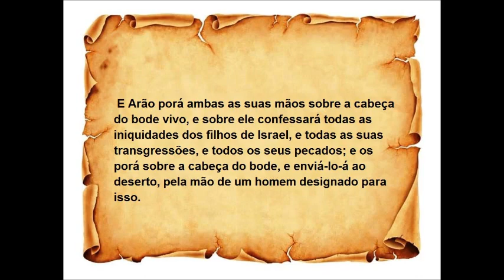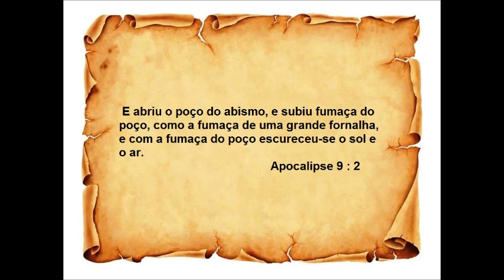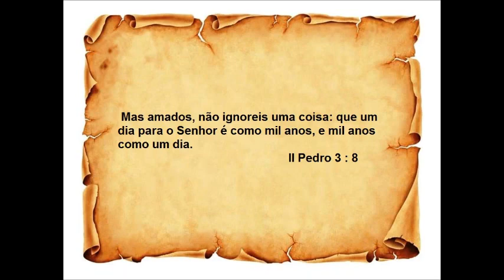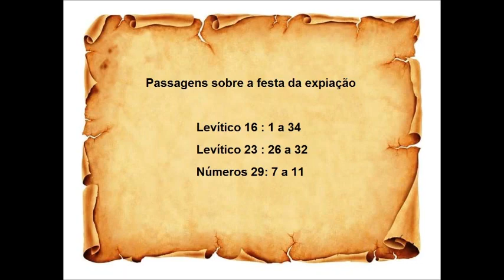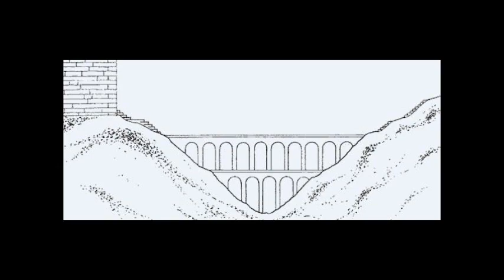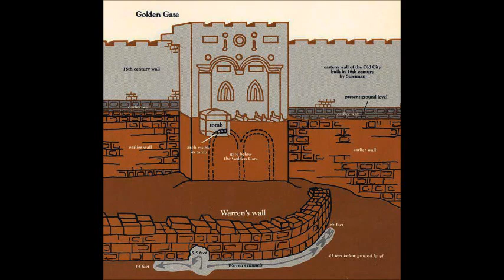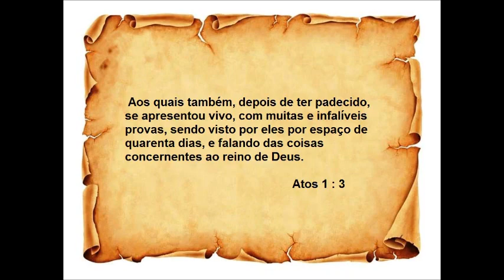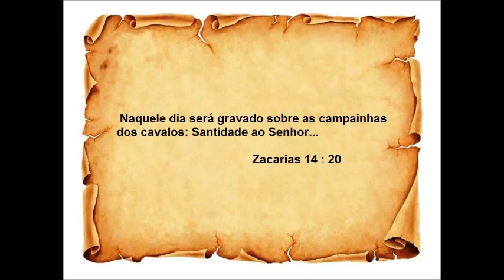Tempo final e a volta de Jesus Cristo - Parte 3 - Mais alguns detalhes da volta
Vídeo mostra três detalhes da volta de Jesus Cristo.

O bode que é mandado para o deserto na festa da expiação e o sacrifício do novilho ruivo e a ligação dessas duas coisas com o dia da volta de Jesus.

Vídeo mostra como será a vida no 7° período de 1000 anos desse mundo que chamamos de milênio.